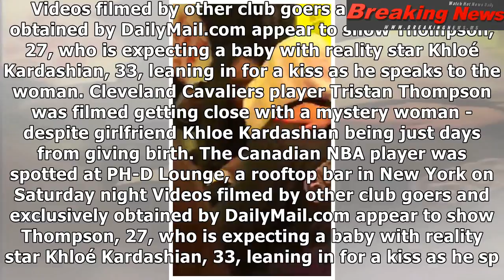Tristan Thompson caught on video locking lips with a mystery woman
Published: 14:36 EDT, 10 April...